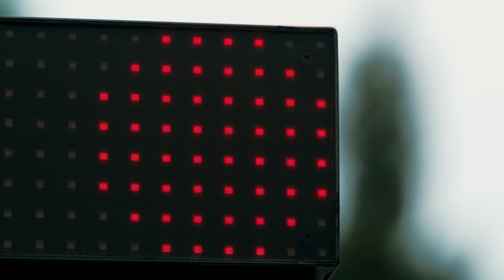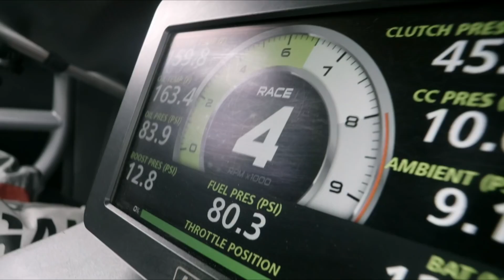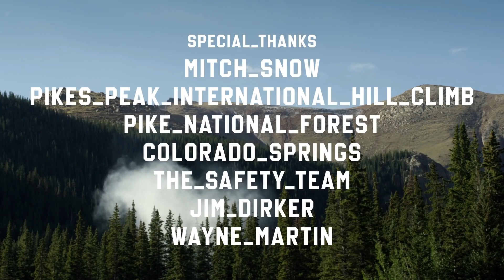Ken Block’s Climbkhana: Pikes Peak Featuring the Hoonicorn V2 | Vehicle Culture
Ken Block’s Climbkhana: Pikes Peak, the next evolution of Block’s award-winning Gymkhana series. Witness man versus mountain, 14,000ft vs  Block's 1,400-horsepower twin-turbo methanol fueled 1965 Ford Mustang Hoonicorn RTR V2, equipped with Toyo®Proxes® R888R™ tires. In classic Block-fashion, his all-wheel-drive Mustang hangs along the razor edge of the legendary Pikes Peak hill climb.